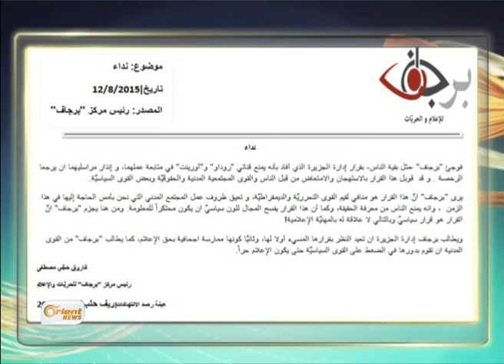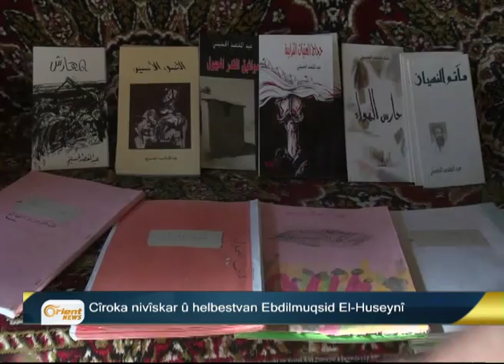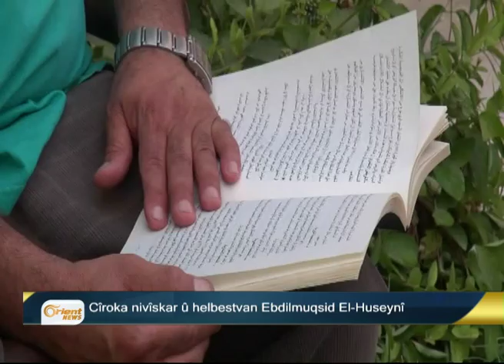Bultena Kurdî 14-08